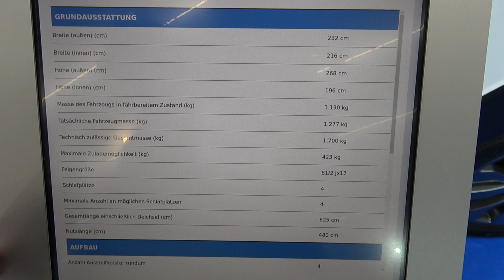KNAUS SPORT&FUN 480 caravan 2023